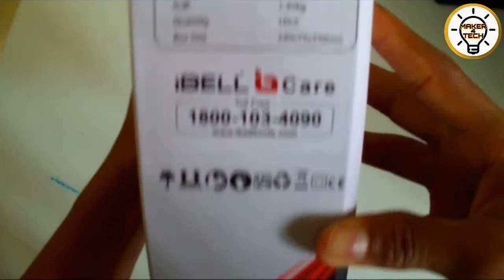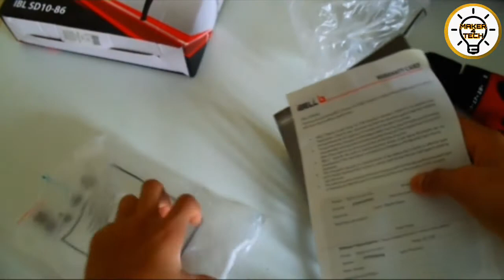UnboxingiBELL Drilling Machine with Electric Screwdriver SD10-85/86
Hi friends all are welcome to maker4 tech today's video is an unboxing iBELL Drilling Machine with Electric Screwdriver SD10-85/86.
Bye